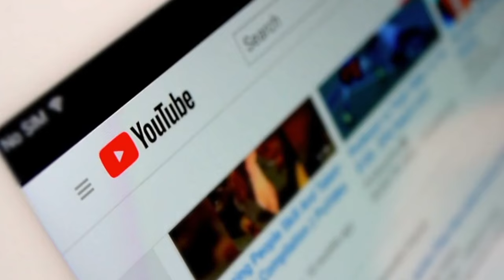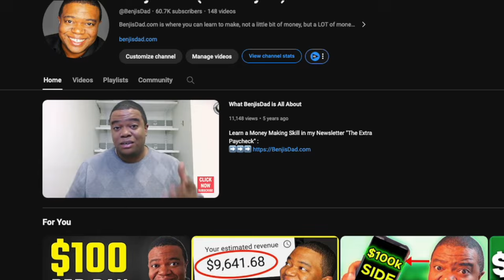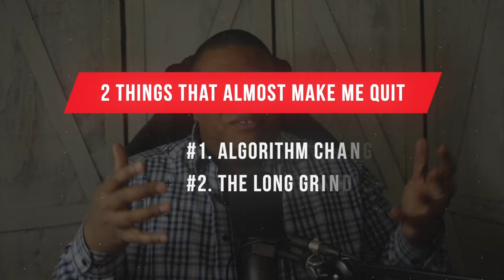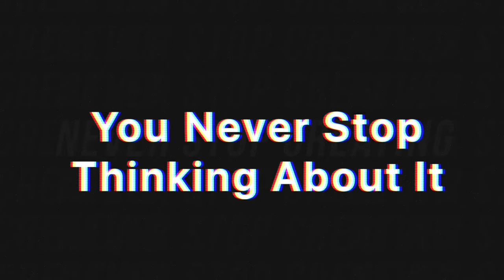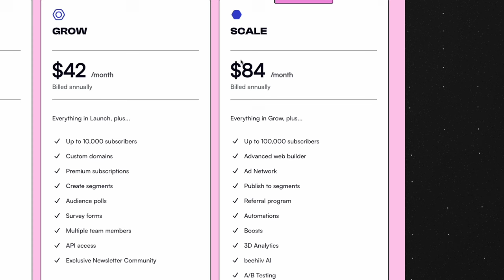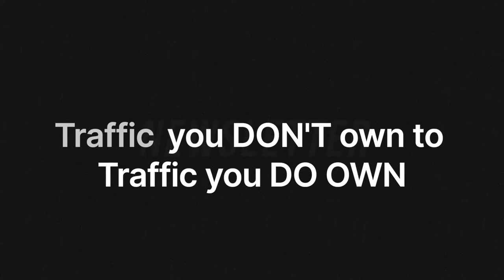My FAVORITE Copy & Paste Side Hustle That's FREE To Start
Here is the newest free side hustle that I am starting this year, but I have actually already been doing it for years.

📖 Do you read or listen to audiobooks? If not, you should!

If we haven’t yet before - Hey 👋 I’m Chris; I'm a full-time Husband, Dad, and Entrepreneur. I’ve somehow become a side hustle and credit card guy, and I'm cool with that. Through my videos here on this channel, I am able to help as many as possible break free from 9-5s that most of us don't like.